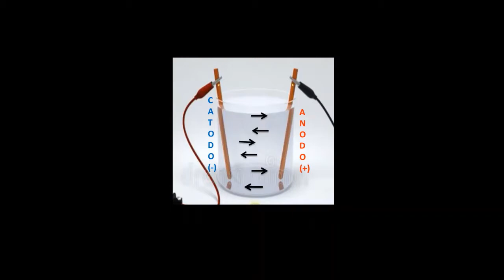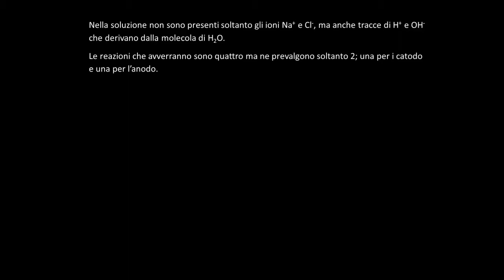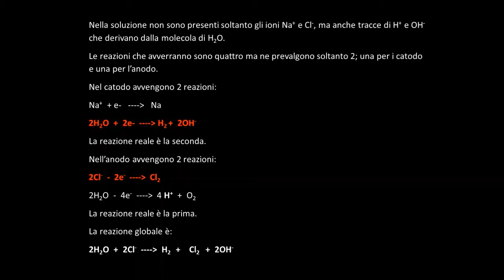Come si accende una lampadina con acqua e sale?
Elettrochimica fai-da-te: la conducibilità elettrica nell'acqua e in una soluzione di sale da cucina

Video realizzato da Samantha Vignati - classe 4A IIS Cesaris Casalpusterlengo (LO)